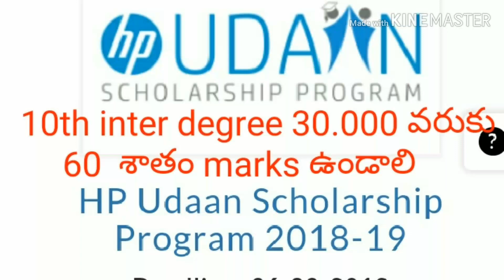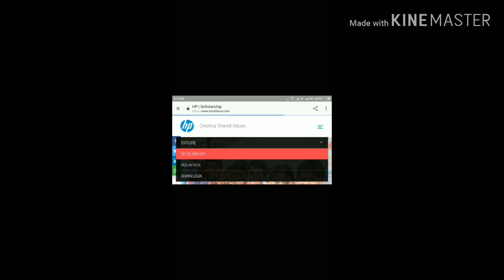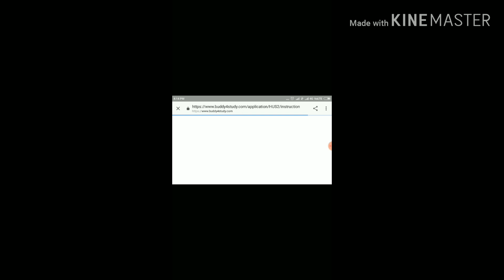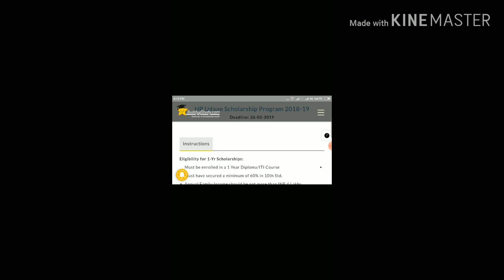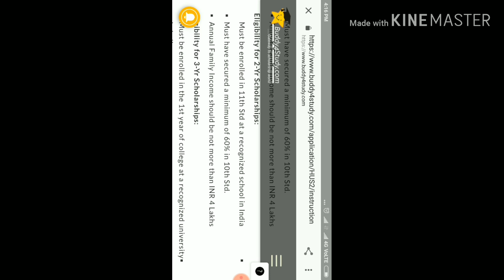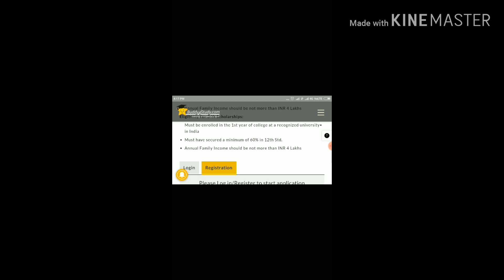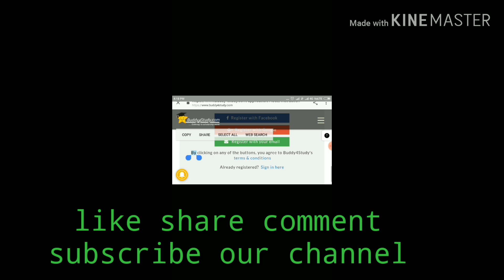HP udaan scholarship 10th inter degree 30000rc scholarship